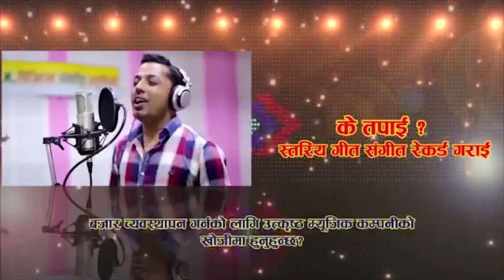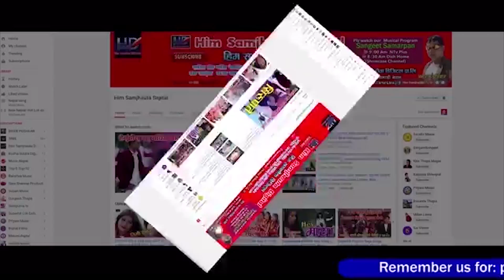Holi Special Sad Song 2076/2020 Maya Gare Timilai Sanu Samjhi Runulai Jamuna Sherpali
Him Samjhauta Digital Presents :-Maya Gare Timilai Sanu

🎶  Audio Credits:-
Song:- Maya Gare Timilai Sanu
Vocal:- Jamuna Sherpali And Prem Dc
Lyrics:-Bhuwan Oli

🎬️ Video Credits:-
Director:-
Cinematographer:-
Editor:-
Model:-